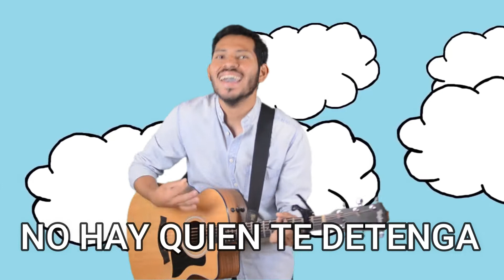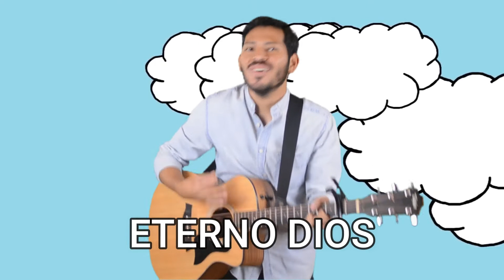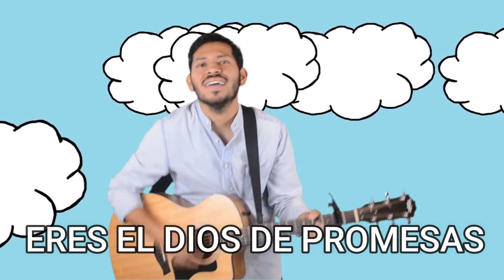PRÓXIMA GENERACIÓN // 3 DE ENERO 2021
¡Hola papá! ¡Únete a nosotros para un mensaje emocionante para tus niños!
►► Haz clic aquí para obtener más recursos para la PRÓXIMA GENERACIÓN